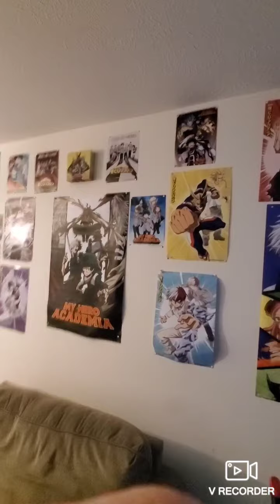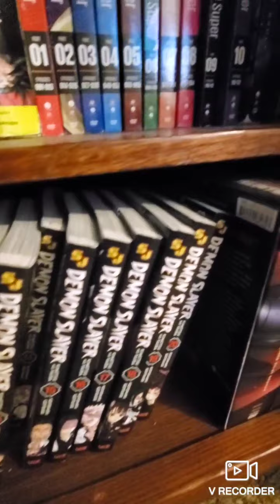Cute kitten sucks on own nipple. Anime living room tour